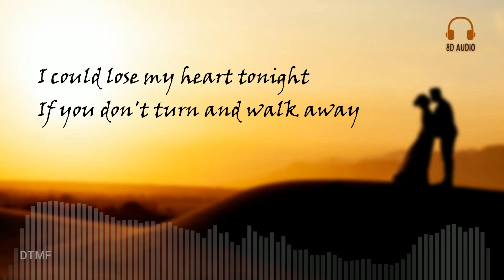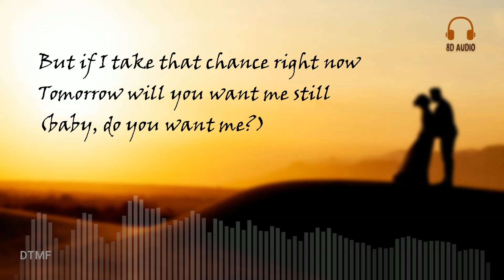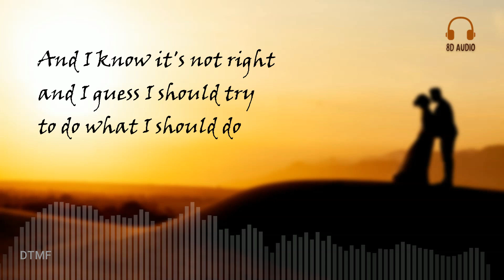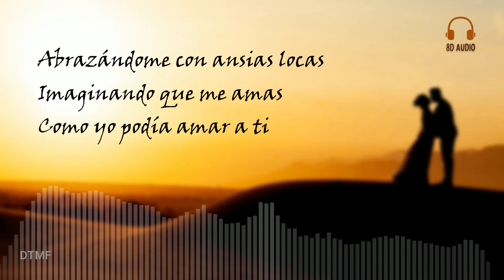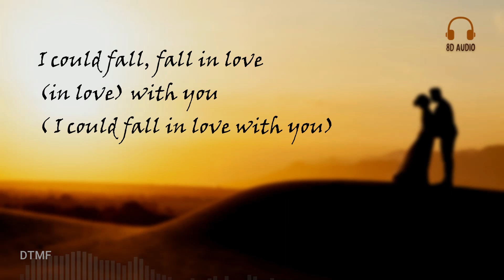8D Audio – I Could Fall in Love – Selena | with Lyrics | Downtown Music Factory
8D Audio – I could fall in love by Selena

This track was edited using spatialisation techniques to make you feel that the sound is all around you. For the best experience of the binaural panning effect, make sure that you wear headphones at a low comfortable volume setting.
Locating the source of a sound can be done by the human brain working together with the inner ear and outer ear, in three dimensions. The sound is then transformed and various aspects such as the density and size of the head result in how it is perceived by the receiver/ listener. 8D Audio is a buzzword which refers to the above-described effect.

Also select Bell icon and “All” option for notifications so you won’t miss any new uploads. Multiply your happiness with your loved ones – Share the videos with them.

This video is for entertainment and reviews only. If you would like to own Selena’s original music, find them at all popular ecommerce sites online and music stores around the globe.

Concept + Mixing & Editing: D & I @ Downtown Music Factory
Used the following to make this audio recording, if you are interested in knowing the details:
Recording and Editing Software – FLstudio 20